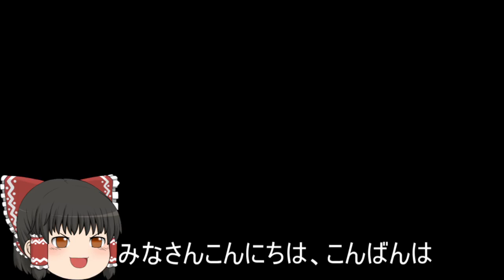機動戦士ガンダムオンライン[ゆっくり実況プレイ]（オデッサ海岸部）パート313